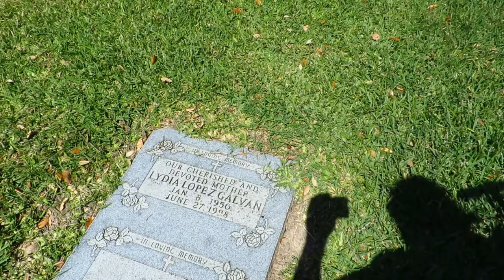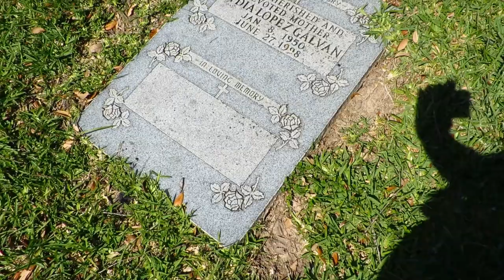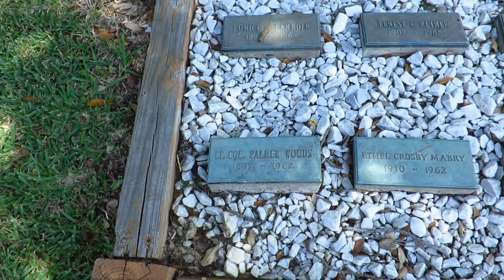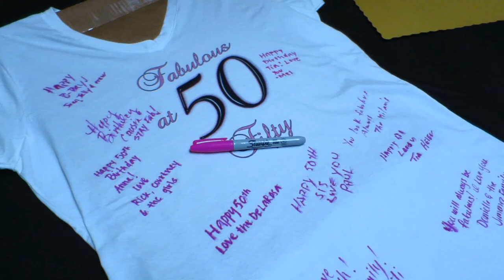DECIDING ON BURIAL OR CREMATION - VLOG #39 (05-07-16)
My sister and I went to visit my mother at the cemetery for mother's day.  I love being out there, it's always so peaceful and serene.  I've been missing my mother more and more every since having a baby of my own.  I know she's with us in spirit every day.  Aside from visiting my mom, we celebrated JP's Aunt's 50th birthday and his cousin's College graduation!  Had tons of fun dancing and hanging with the fam!